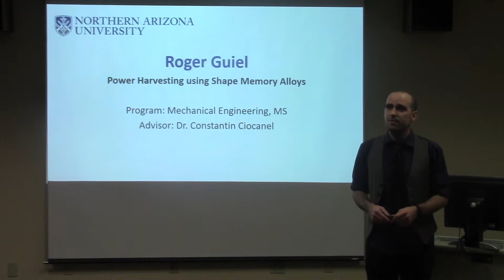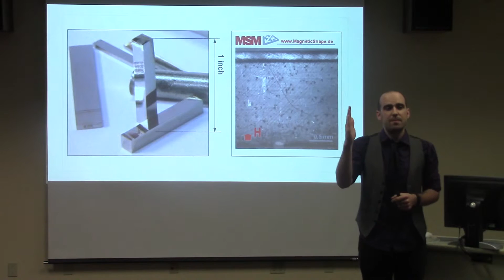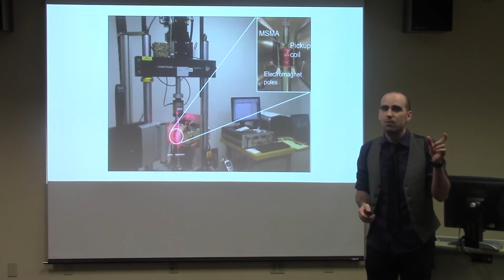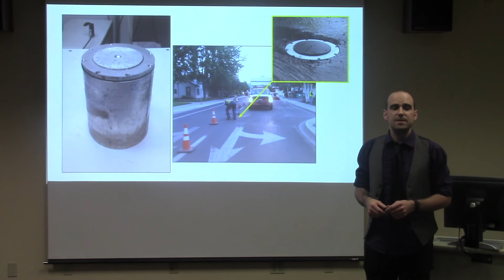3MRP 2016 Preliminary Heats - Roger Guiel